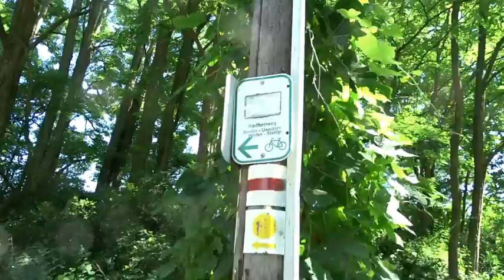Die Wehrmühle anno 2017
Kurzbesuch der Wehrmühle Biesenthal